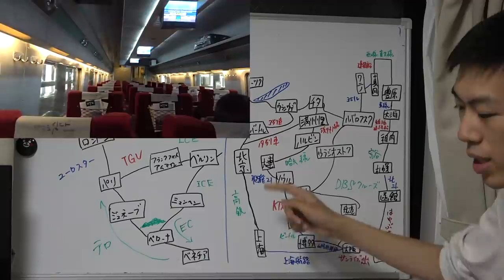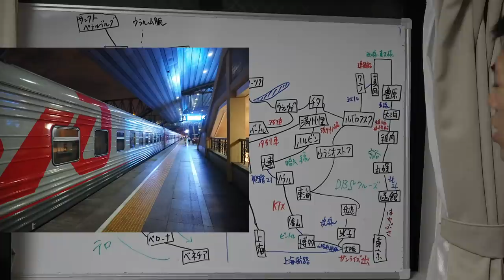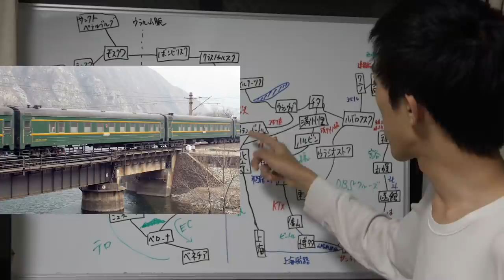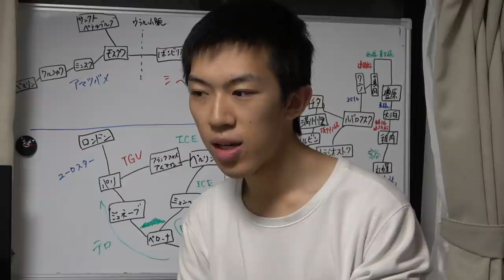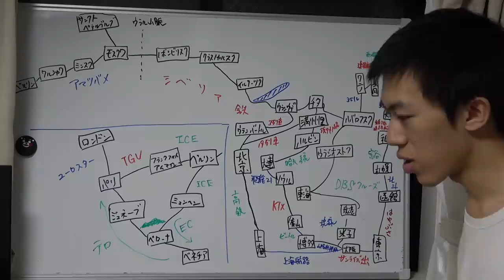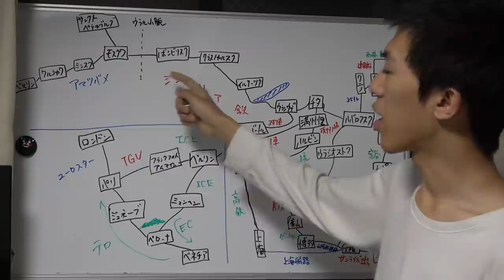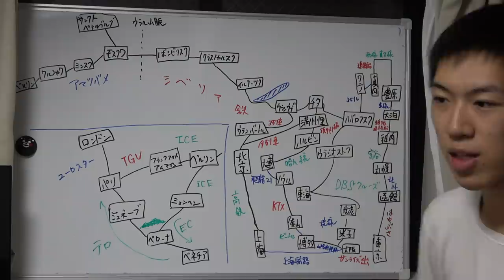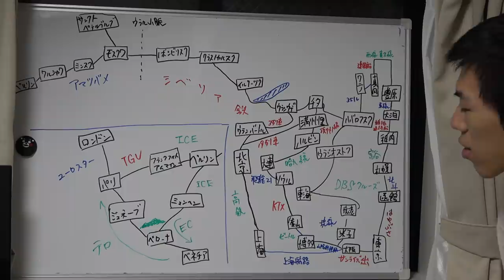【日本ーロシア航路全廃】2020年 ロシアまで鉄道と船だけで行く方法を３つ紹介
２０２０年
シベリア鉄道の旅で紹介したDBSクルーズフェリーは運行を休止し、再開がかなり困難な状況になっているようです。現状、私の知る限りロシアへの渡航方法は
①上海航路を利用する　②釜山航路と、ソウルー大連航路を利用する　③臨時運行の稚泊航路（稚内ーコルサコフ航路）と本土への鉄道連絡線を利用する
の３つがあります。

サムネイルはサハリンで運行されているロシア鉄道の客車です。以下より引用。

引用
ビートル
ぱちょぴ - 投稿者自身による作品, CC 表示-継承 3.0,

K3列車
颐园新居 - 投稿者自身による作品, CC 表示-継承 3.0,